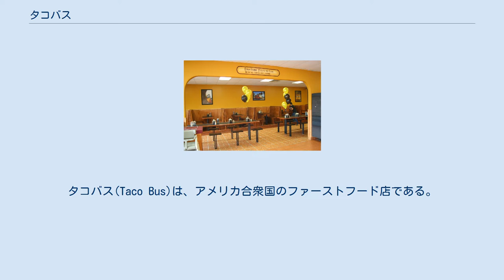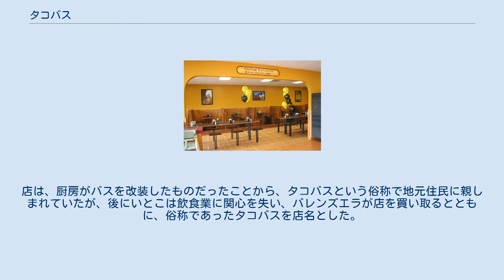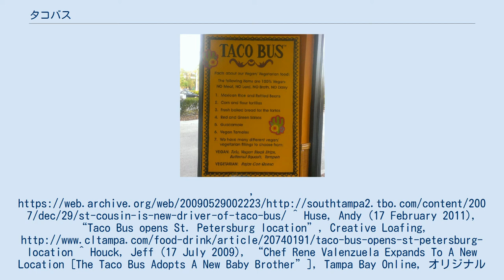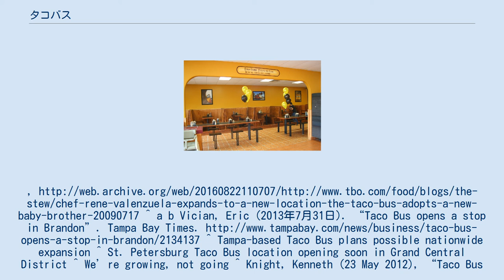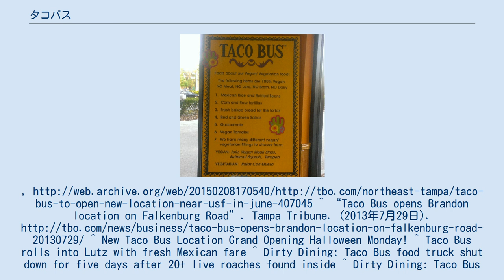タコバス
タコバス(Taco Bus)は、アメリカ合衆国のファーストフード店である。
フロリダ州タンパ周辺でメキシコ料理の店を展開している。
各店は厨房が改装したバスか、もしくはこれを模した内装となっている。
 2011年には料理番組『食べまくり!ドライブ in USA』で取り上げられた。
2013年にはバズフィードが全米を対象に調査した「The 25 Most Popular Food Trucks Of 2013」で6位に入ったほか、2014年にはUSA TODAYがタンパ・ベイエリアを対象に選んだ「10 best foodie spot」にも名前が挙がっている。
 菜食主義者向けメニューについて説明する看板 タコス、トスターダなどを販売する。
ベジタリアン向けのメニューもある。
 創業者のレネ・バレンズエラ（Rene Valenzuela, チリのサッカー選手とは別人）はメキシコの出身で、9歳のときには既に市場に出てタコスを売っていた。
1988年、進学のために渡米、当初はシカゴに住んでいたが、1994年にタンパに移り、街頭で店を始めた。
 一方、バレンズエラのいとこもタンパで同業の店"El Taconazo"を開いていた。
店は、厨房がバスを改装したものだったことから、タコバスという俗称で地元住民に親しまれていたが、後にいとこは飲食業に関心を失い、バレンズエラが店を買い取るとともに、俗称であったタコバスを店名とした。
バレンズエラはタコバスを毎日営業とし、ベジタリアン向けのメニューを加えるなど、営業形態にも変更を加えた。
 その後、タンパ・ベイエリアで店舗を増やし、2013年には5店目となるBrandon店を開店した。
2017年にはマイアミに出店し、タンパ・ベイエリア外に進出した。
USF店の内装 ^ Food Network's Guy Fieri gets on the Tampa Taco Bus ^ The 25 Most Popular Food Trucks Of 2013 ^ Taco Bus makes list of top U.S. food trucks ^ 10 best foodie spots in Tampa/St. Petersburg ^ Sturtz, Todd (2013). Food lovers' guide to Tampa bay: the best restaurants, markets & local culinary offerings. pp. 78-79. ISBN 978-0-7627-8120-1 ^ Drumm, Sara (9 September 2015), “6 places to grab a vegetarian lunch in downtown Lakeland”, Ledger (Lakeland, FL), ^ Canning, Michael (25 January 2012), Taco Bus Opens Downtown; Tampa Mayor Bob Buckhorn cut the ribbon at an opening ceremony Tuesday afternoon., ^ Garcia, Wayne (2 March 2005), “Hillsborough / Seminole Heights; Front porches, used car lots, "Hyde Park for the rest of us"”, Creative Loafing Tampa, ^ Pilarczyk, Jamie (29 December 2007), “Cousin Is New Driver Of ‘Taco Bus’; The new owner of El Taconazo says the same family recipes are used.”, Tampa Tribune: 2, オリジナ...